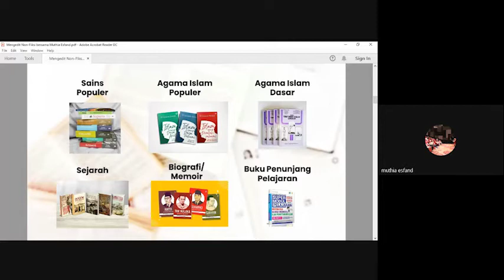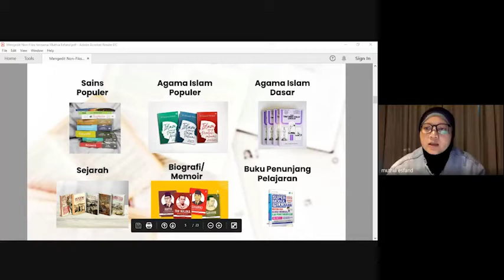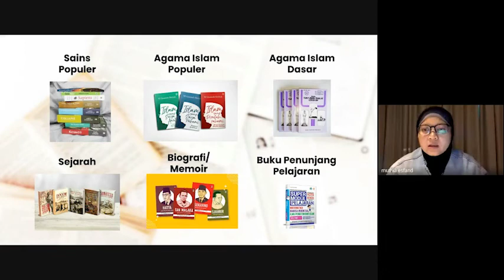Editing Non Fiksi Bersama Muthia Esfand || Online Workshop